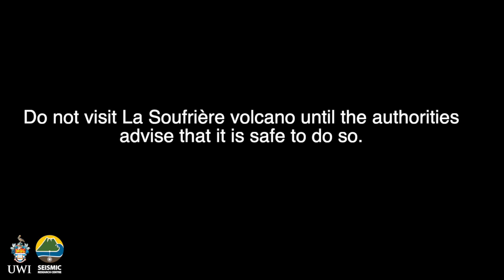La Soufrière Today: Jan 4th 2021(no background music)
*no music version of previously uploaded video*

UWI-SRC Geologist, Professor Richard Robertson, gives an update on the current effusive eruption at La Soufrière volcano in St Vincent and the Grenadines.